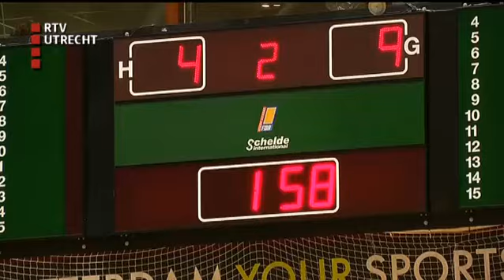Namen & Rugnummers - ma 10 feb 2014, 17:25 uur [RTV Utrecht]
Met oud shorttrackster Annita van Doorn praten we over de eerste dagen van Sotsji en met Gert Kruys blikken we terug op RKC-FC Utrecht.  Verder de duels van IJsselmeervogels en GVVV in topklasse, en in de Highlights badminton, hockey en rugby.